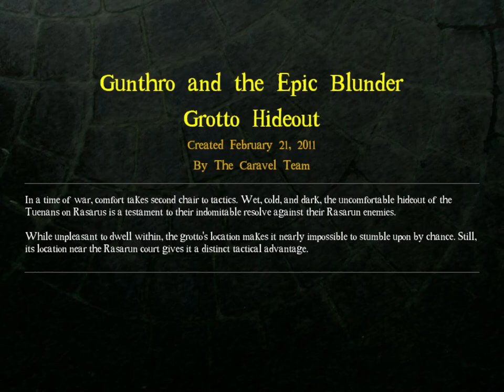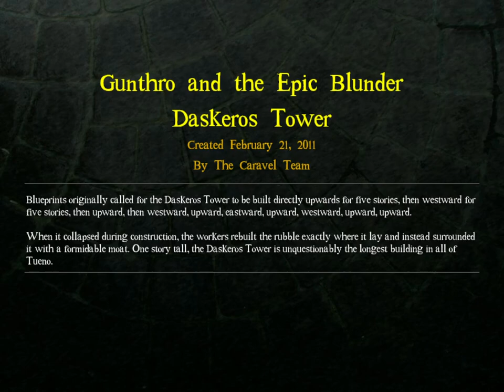DROD 4: Gunthro and the Epic Blunder [8] Shortest Tower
Some tricky execution.